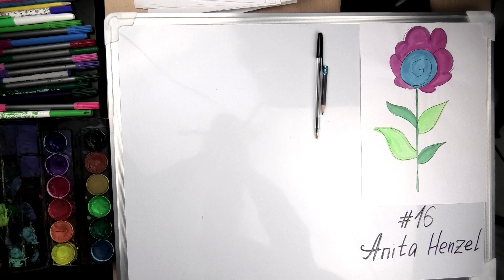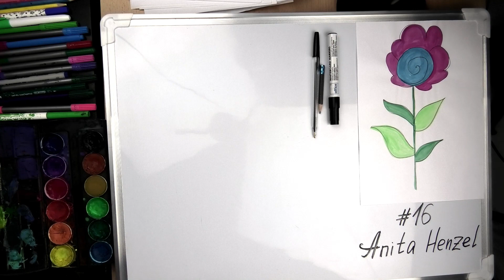УРОК 16 КУРС "КВІТИ" для дітей від 6 років. Авторський метод Аніти Генцель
Даний УРОК - це частина великої кількості уроків, які я створила для дітей за власним методом. Курс "Квіти" обов'язково проходити дітям для накопичення знань. Чим більше дитина вміє і знає як намалювати той чи інший предмет, тварину, квітку..., тим легше їй створювати її власні картини.
УСІ УРОКИ - БЕЗКОШТОВНІ.
ЩОБ ВИ І НАДАЛІ МОГЛИ ОТРИМУВАТИ ЗНАННЯ БЕЗКОШТОВНО, ТО ВИ МОЖЕТЕ ФІНАНСОВО ДОПОМОГТИ МЕНІ ДЛЯ РОЗВИТКУ КАНАЛУ:

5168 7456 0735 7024 - гривнева карта (ПриватБанк)
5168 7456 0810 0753 -  єврова карта (ПриватБанк)
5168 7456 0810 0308 - доларова карта (ПриватБанк)

ДЯКУЮ ВАМ, ЩО ВИ РЕКОМЕНДУЄТЕ МОЇ ВІДЕО СВОЇМ ДРУЗЯМ І БЛИЗЬКИМ.
ДЛЯ МЕНЕ ЦЕ ДУЖЕ ВАЖЛИВО І ПРИЄМНО.
ДЯКУЮ ВАМ!!
БАЖАЮ ВСІМ ДОБРА!